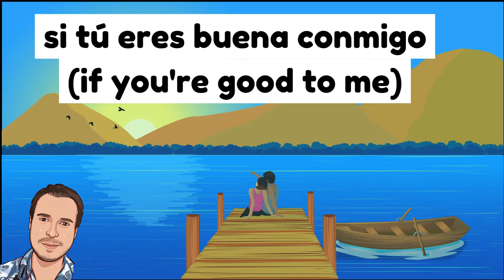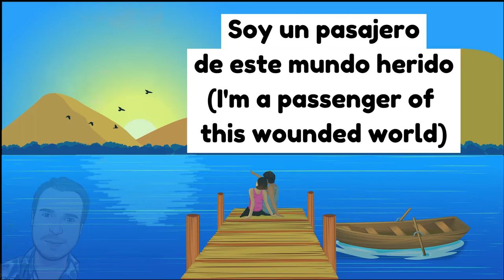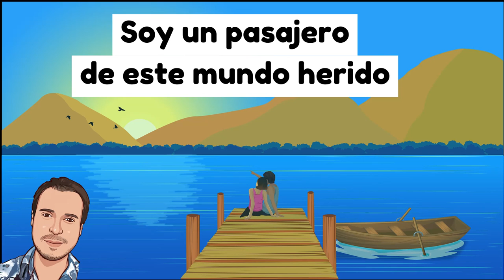Free Spanish Music No Copyright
Free Spanish music no copyright for YouTube videos. Enjoy my soft Spanish pop song which I made this 24 August 2022.

Lyrics by Kolektivo and I made my own melody out of this spanish music no copyright.

For this videeo, I have used Spanish nylon guitar from Bandlab sounds for the background and male vocals are entirely by myself.

You are free to use my Spanish song in your video but kindly give credits in your video description box as below :

Free Spanish song no copyright

Musical genres: soft pop, spanish guitar

Lyrics (Spanish):

Sube, que sube, que sube la marea
Ay dime lo que quieres, pide lo que sea (eh)
Dímelo mamita, si tú eres buena conmigo
Soy un pasajero, de este mundo herido

The tide rises
Oh tell me what you want, ask for anything
Tell me honey, if you are good to me
I'm a passenger of a wounded world